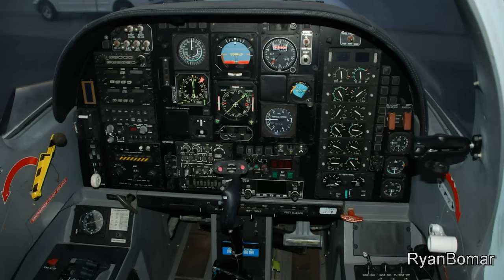Rare Grob G-520 Egrett Start & Departure From VNY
Grob G-520 Egrett

N520EG (cn 10003)

I believe that this aircraft has been stored at VNY since the mid-90's, a true fixture here, so when I found out that she found a new home out of state, I had to be there to witness her final departure from Van Nuys.

Thanks to the great, Gary Richardson (owner of Richardson Aviation), for the gracious invitation onto the field to witness history, so I could document this and share it with you. The aircraft departed VNY & made a fuel stop in Albuquerque, NM, before continuing to her final destination in the Dallas/Fort Worth area, where she'll be refurbished & hopefully, operational in a year or two.

The Grob G 520 ‘EGRETT’ (former Grob/E-Systems/AlliedSignal Egrett – its name is derived from the three companies involved in its design: E-Systems, Grob Aircraft, and Garrett, the latter firm later changing its name to AlliedSignal) is a surveillance aircraft developed in Germany in the 1980s by an international partnership. It was intended to fill a joint German Air Force – US Air Force requirement for a high-altitude, long-duration surveillance platform for treaty verification and environmental monitoring. Known as "LAPAS" (Luftgestütztes, abstandsfähiges Primär-Aufklärungssystem, engl: airborne, long distance primary reconnaissance system) in Germany and "Senior Guardian" in the US, the program initially attempted to acquire the Lockheed TR-1 (U-2) for this role, but when this did not succeed, a new aircraft was sought.

General characteristics:

Crew: one
Length: 13.82 m (45 ft 4 in)
Wingspan: 33.0 m (108 ft 3 in)
Height: 5.66 m (18 ft 7 in)
Wing area: 39.67 m2 (427.0 sq ft)
Empty weight: 3,300 kg (7,275 lb)
Max takeoff weight: 4,700 kg (10,362 lb)
Powerplant: 1 × Honeywell TPE331-14F Turboprop aircraft engine, 560 kW (750 hp)
Propellers: 4-bladed Hartzell, 3.04 m (10 ft 0 in) diameter

Performance:

Maximum speed: 283 km/h; 176 mph (153 kn) (max. operating, MSL)
Cruise speed: 469 km/h; 291 mph (253 kn) (at 35,000 ft, ISA, MTOW)
Stall speed: 107 km/h; 67 mph (58 kn) (MLW, landing configuration)
Range: 3,670 km (2,280 mi; 1,982 nmi) (at 50,000 ft, ISA, MTOW, 45 min reserve fuel, 500 kg payload)
Service ceiling: 15,240 m (50,000 ft) (max. certified operating altitude)
Time to altitude: 50 min (from MSL to 45,000 ft, ISA, MTOW)